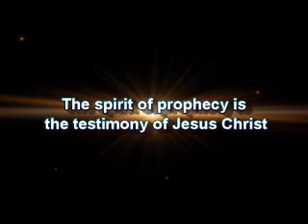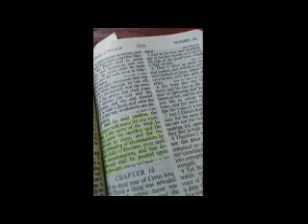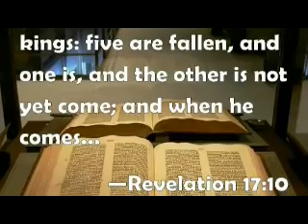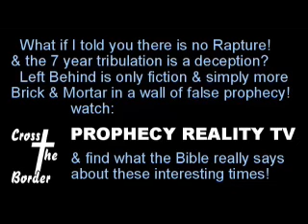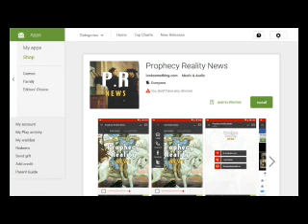US Will Fall from Within at the Hand of the VaticanJesuit NWO, Greg Anthonys Journal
Here is a quote by Abraham Lincoln, the 16th president of the United States:
“At what point shall we expect the approach of danger? By what means shall we fortify against it? Shall we expect some transatlantic military giant, to step the Ocean, and crush us at a blow? Never! All the armies of Europe, Asia and Africa combined, with all the treasure of the earth (our own excepted) in their military chest; with a Bonaparte for a commander, could not by force, take a drink from the Ohio, or make a track on the Blue Ridge, in a trial of a thousand years. At what point, then, is the approach of danger to be expected? I answer, if it ever reach us it must spring up amongst us. It cannot come from abroad. If destruction be our lot, we must ourselves be its author and finisher. As a nation of freemen, we must live through all time, or die by suicide.” — Address Before the Young Men’s Lyceum, of Springfield, Illinois, January 27, 1838.